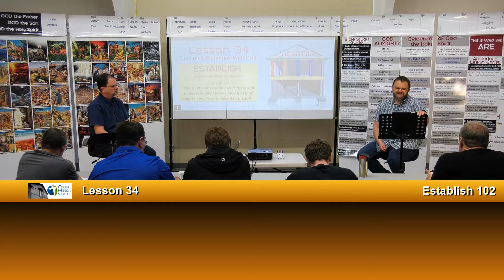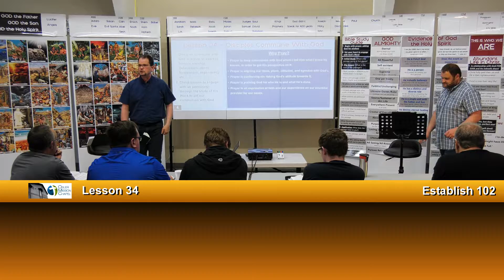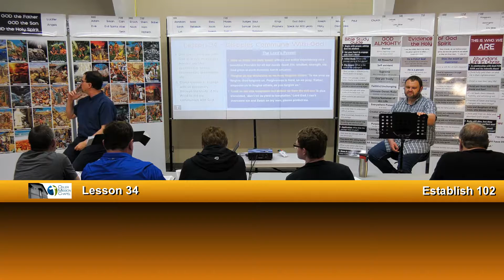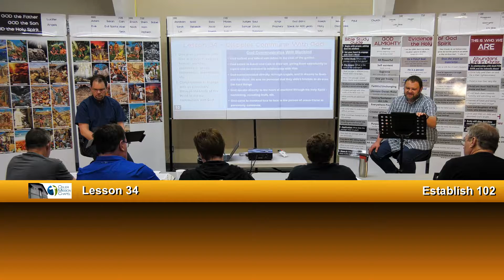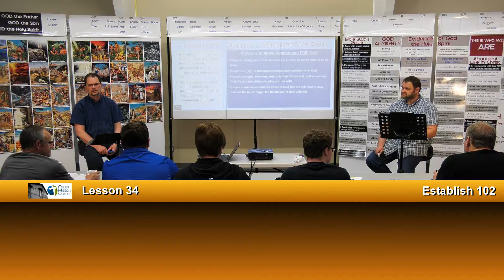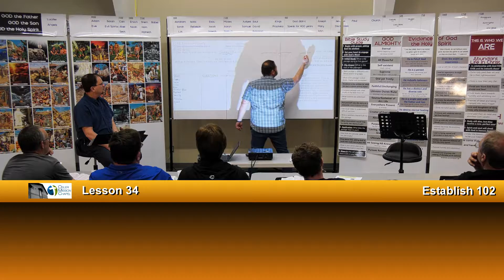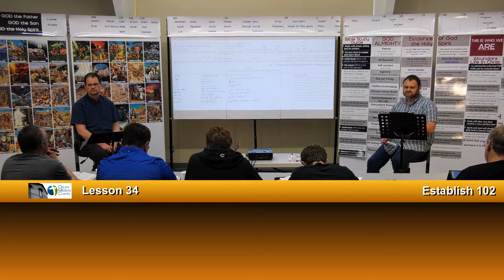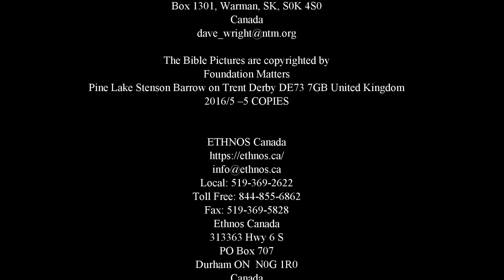Establish 102 Lesson 34